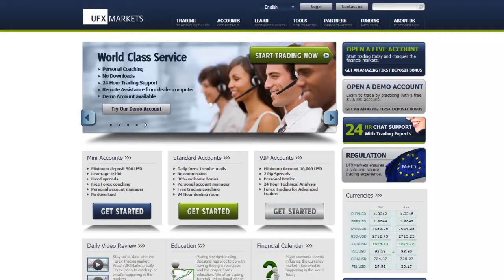UFXMarkets Daily Forex Currency Trading News 28-August-2014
U.S. indices were mixed at the ending of trading. The Dow Jones rose by 0.09%, the NASDAQ fell by 0.02%. and the S&P 500 almost unchanged. Apple shares rose by 1.22%, closing at $102.13 a share, as investors look forward to the launch of the iPhone 6 and larger iPads.
The U.S Dollar traded lower versus its major counterparts. High volatility is expected today, with the release of a lot of significant data. The Unemployment Claims is expected at 299K vs. 298K previously, the Prelim GDP q/q report at 3.9% vs. 4.0%, and Pending Home Sales m/m at 0.6% vs. -1.1%.
Gold rose, closing at $1,283 an ounce. Today, the Canadian Current Account report is expected, which could provide a good opportunity for gold investors.  Oil fell, closing at $93.71 a barrel, as the Crude Oil Inventories came out at -2.1M vs. 1.1M forecast.
The euro rose versus the U.S Dollar. The EUR/USD is trading in a bearish momentum, supported by the MACD indicator below 0. Maintaining this position may take the pair nearer 1.3100, while breaching 1.3250 may start a trend reversal to around 1.3300. Today, the German Prelim CPI m/m is expected at 0.0% vs. 0.3% and the German Unemployment Change at -6K vs. -12K previously.
The Pound rose against the U.S Dollar. The GBP/USD is trading in a descending channel with the RSI indicator below 50. As long as the pair holds these conditions, a drop to around 1.6500 can be expected. Breaching the upper side of the channel may lead to a reversal to around 1.6650.  Today, the CBI Realized Sales is expected at 27 vs. 21 previously.